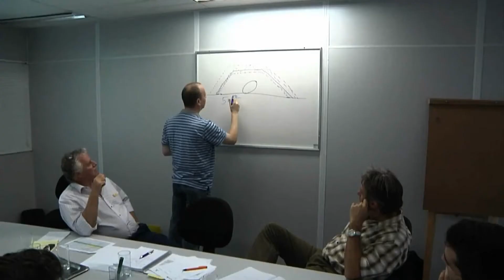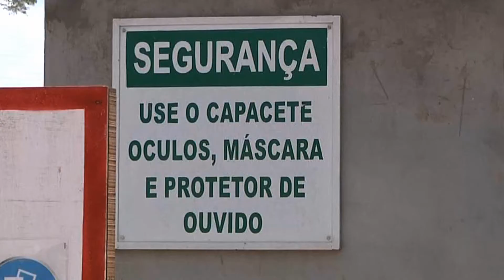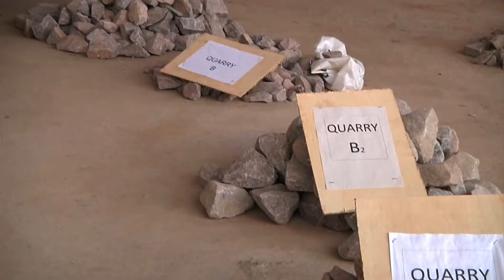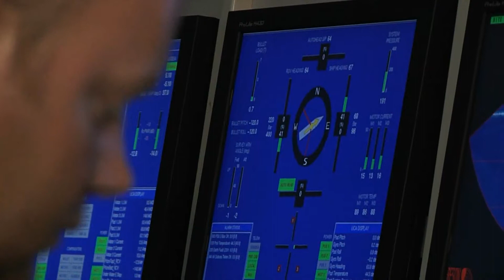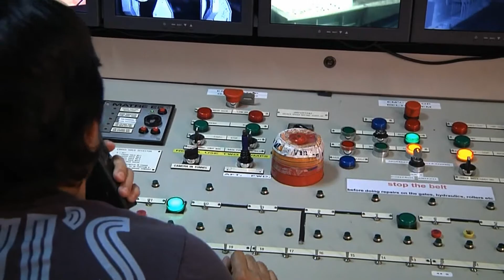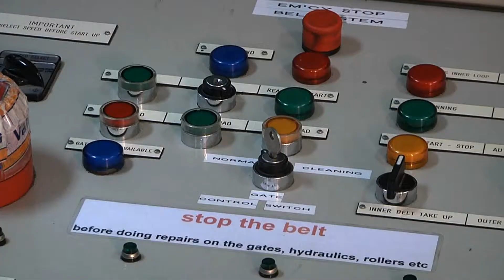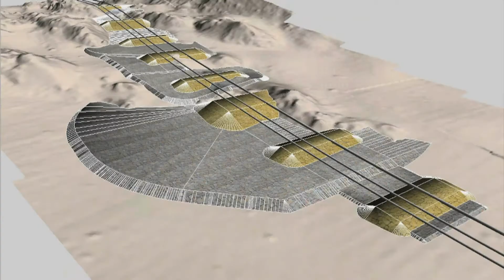Manaus Rock Dumping - Van Oord Offshore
The Dutch dredging company Van Oord has won a trade award for completing a unique project in the Amazon. Van Oord has completed its first so-called 'subsea rock installation' on two gas pipelines for Brazilian oil and gas company Petrobras. Van Oord has been active in Brazil since 1985 with offshore, dredging and marine activities, but this is the first gas pipeline project which transports gas from the onshore Solimões basin to the city of Manaus.
The pipelines, at the bottom of the Rio Negro river in the Amazon, were stabilized and protected by rocks, something that has never been done before in Brazil.
Consolidated Pipe Carriers has been contracted by Van Oord to perform the all the logistics of this unique project in Brazil.